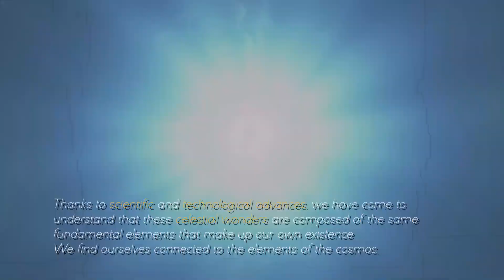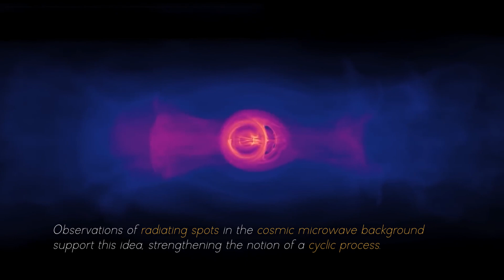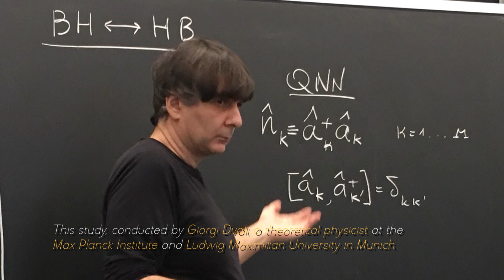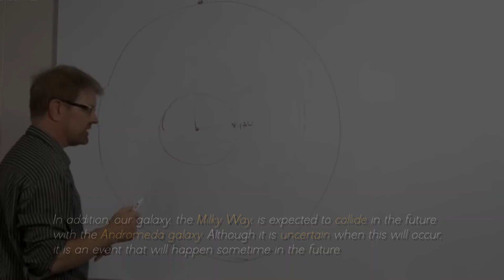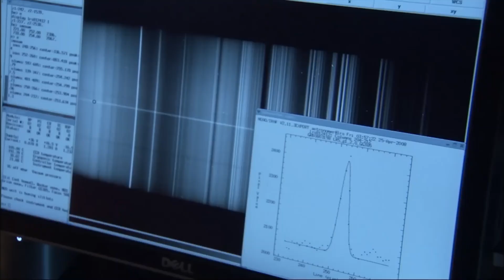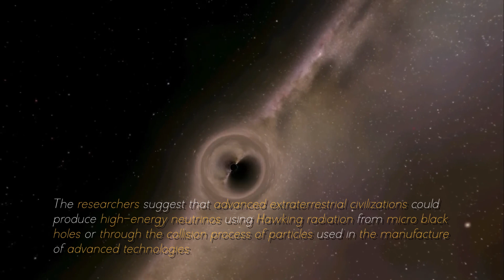IT’S GETTING BAD! James Webb's Finding Ends Debate in Physics